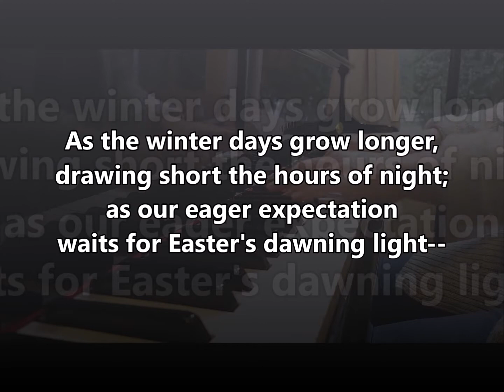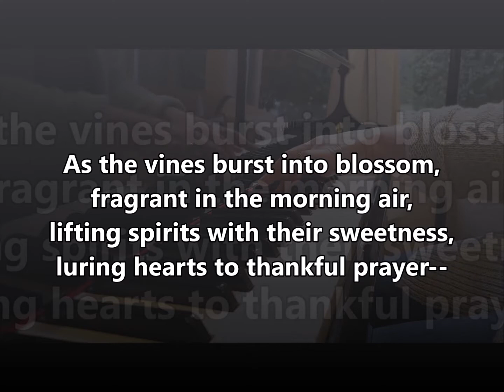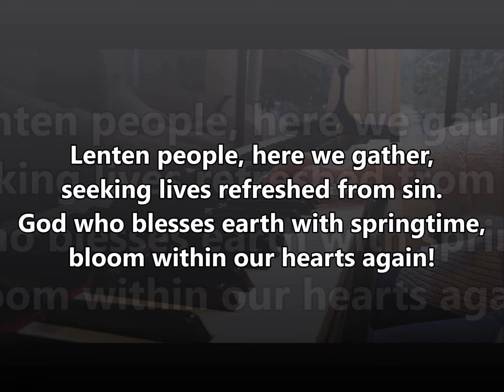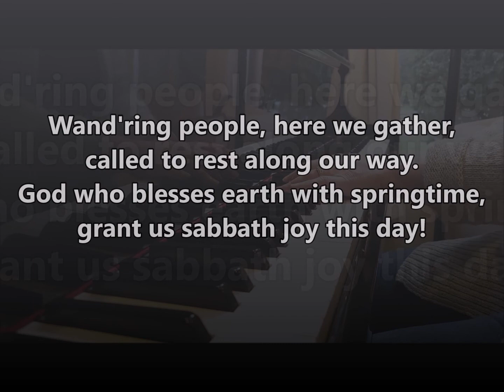As the Winter Days Grow Longer ACS 924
Text:  Mary Louise Bringle, b. 1953

SUO GAN
87 87 D

Lent